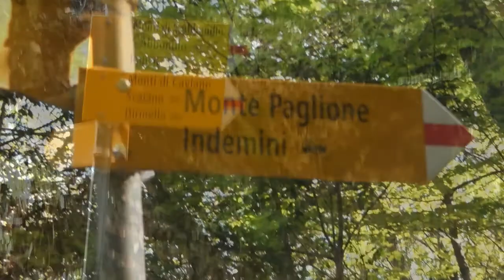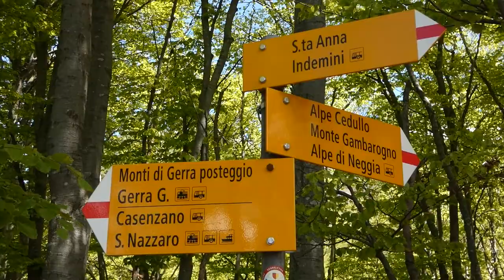Covreto - Monte Corbaro - Paión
Partenza da: Monti di Gerra

Escursionisti: Franziska e Marcello

Dislivello: Complessivo 1030 m
Lunghezza: 13,1 km
Durata: 5 ore